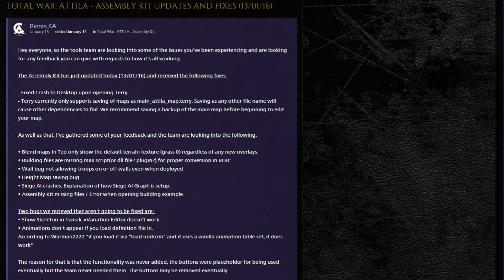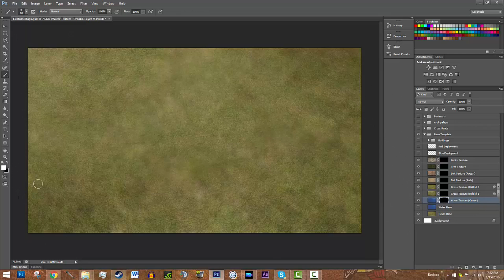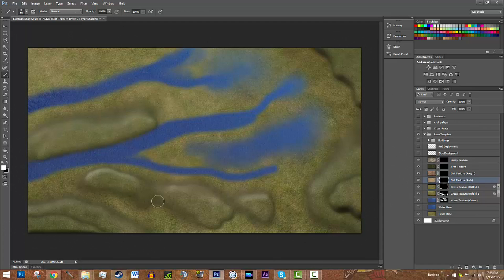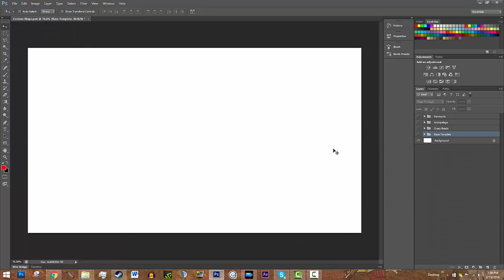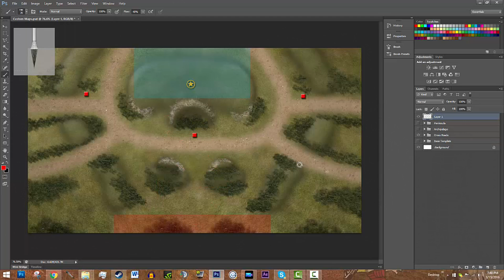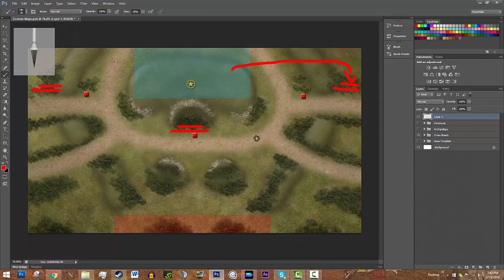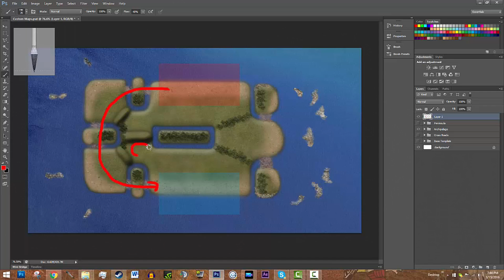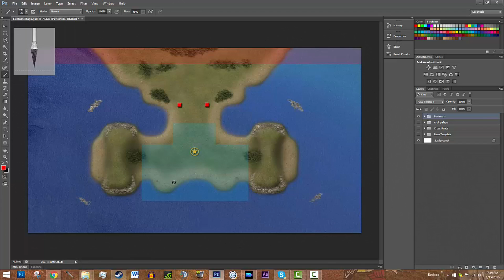Design custom battle maps for Total War (Free Template)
CA has announced their plans to fix the mod tools for Attila. In anticipation, I have put together a Photoshop tool which will allow anyone to plan out and design their own custom maps